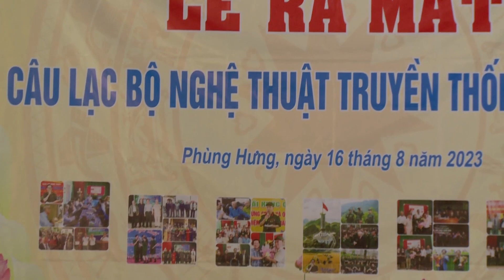DÂNG VĂN CHẦU TỔ - DIỄN VIÊN XUÂN THẮNG THỂ HIỆN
VIDEO - MC SƠN BIÊN PHÒNG - CLB BIÊN CƯƠNG XANH - TT BỘ ĐỘI BIÊN PHÒNG VIỆT NAM 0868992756